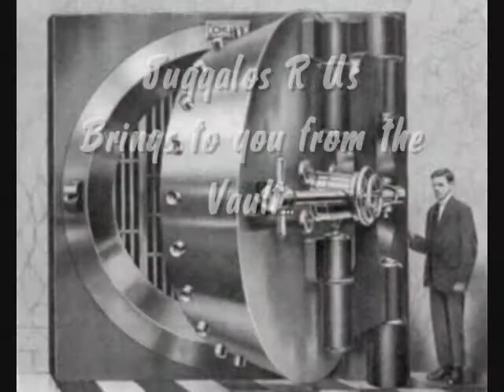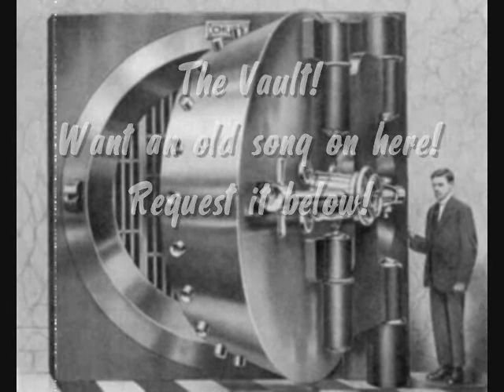Gone (Juggalo Vault)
Straight From the Vault
another rare,unkown,unheard, or hard to find
lil piece of heaven!
This song is an old song by ICP